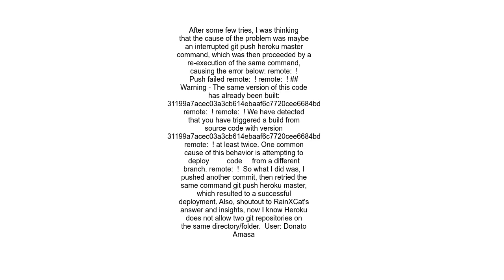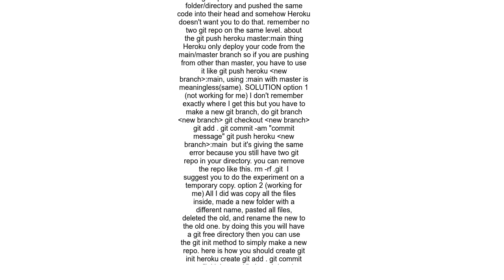Heroku Error during git pushdeployment, The same version of this code has already been built